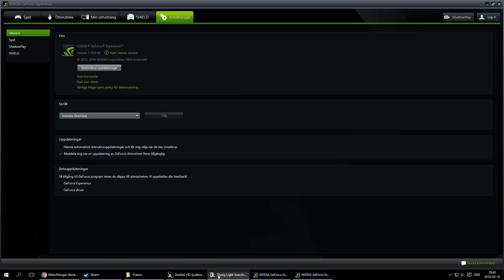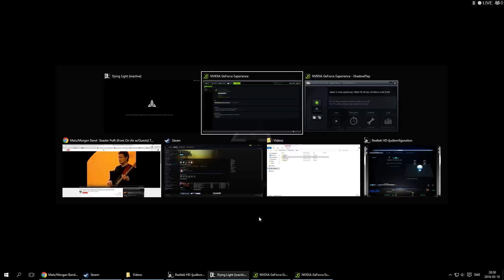Night Hunter Vs. Ultimate Survivor (PC) (1v3, 1v2) The Following/Countryside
UPDATE: Seems like one of the players is using the crossbow glitch that lets you fire arrows at a very fast speed. Listen for it at 1:37 and 6:55

Seeing many threads on how humans are overpowered, I'm uploading this to show that it's not impossible.

Players are:
[N7]Know-all (Ultimate Survivor)

Anticlimatic ending, perhaps a tilted result of falling down a few ranks.